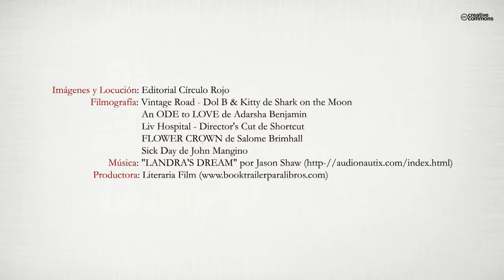Tres flores amarillas (Booktrailer) - Editorial Círculo Rojo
¿ Puede el amor sobrevivir a la muerte?
Una enigmática mujer sevillana pone flores en la tumba de un marine en RestHaven, Colorado, nueve años después de su muerte.
¿Por qué?
Una apasionada historia de amor entre dos jóvenes que el destino separa de manera irremediable a miles de kilómetros de distancia, en dos mundos opuestos.
Treinta años más tarde, Charlotte se da de bruces con una enfermedad terminal, aunque no es lo más doloroso que puede sucederle.
Aún así, emprenderá un último viaje. Un viaje al interior de su alma en busca de la joven apasionante que fue. Un viaje renovador y vivificante.
Un viaje, sin fin.